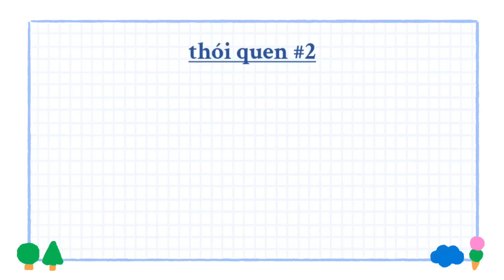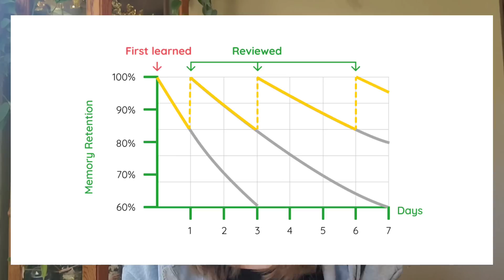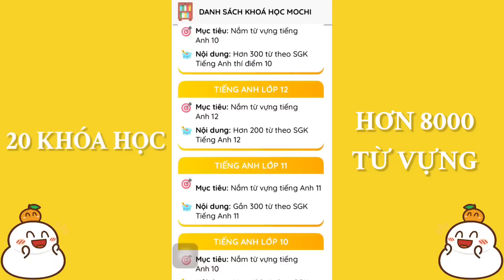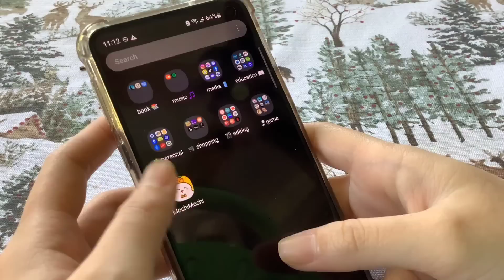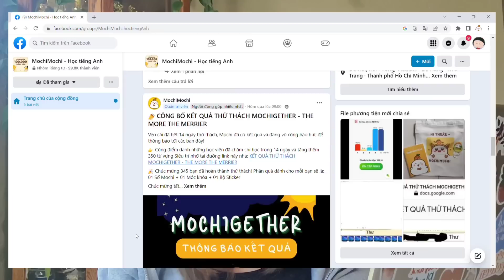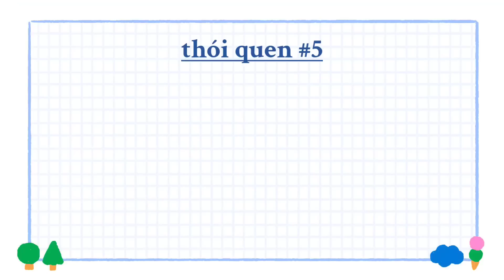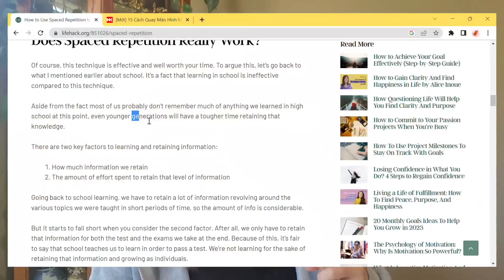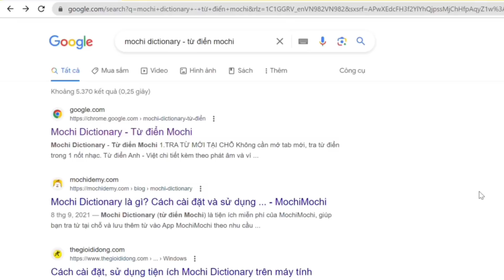5 thói quen học Tiếng Anh 100% hiệu quả | TIPS TỪ DU HỌC SINH MỸ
Video ngày hôm nay sẽ giúp bạn hiểu hơn về tầm quan trọng của việc xây dựng và duy trì thói quen học tiếng Anh mỗi ngày, cho dù bạn có nhiều cơ hội để sử dụng và giao tiếng Anh nhiều đến mức nào đi chăng nữa!

5 thói quen mà mình chia sẻ trong video này là những thói quen đã giúp mình rèn luyện tiếng Anh tốt hơn để hỗ trợ chính bản thân mình khi đang du học ở Mỹ đó! Hi vọng cũng sẽ giúp ích được cho các bạn!

Cảm ơn MochiMochi đã đồng hành cùng mình trong video này nha!

TIMESTAMP
00:00    Mở đầu
01:00    Tại sao nên xây dựng thói quen học TA?
04:44    Xem/nghe video Youtube tiếng Anh hoặc có phụ đề Anh
06:45    Tự nói chuyện với chính mình bằng tiếng Anh
08:13    Thường xuyên học từ vựng mới
12:25    Viết reflection và/hoặc journal
14:09    Đọc bất cứ thứ gì bằng tiếng Anh
16:28    Ending

Nếu mọi người mong muốn mình làm video về chủ đề học tập nhiều hơn thì hãy để lại bình luận bên dưới cho mình biết nhé! Cảm ơn cả nhà rất nhiều!!!

© Bản quyền thuộc về Betty Lam. Vui lòng không reup